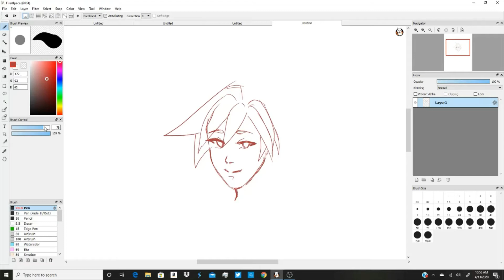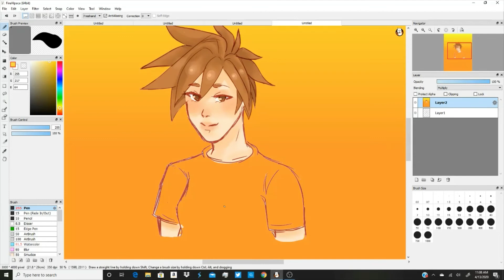Tracer (Overwatch) Speedpaint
Carino- The Marias